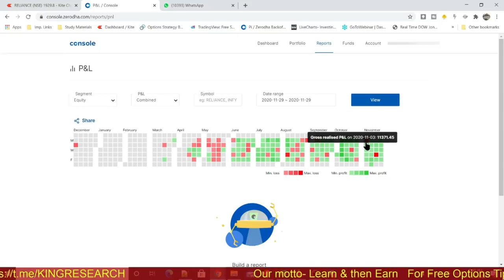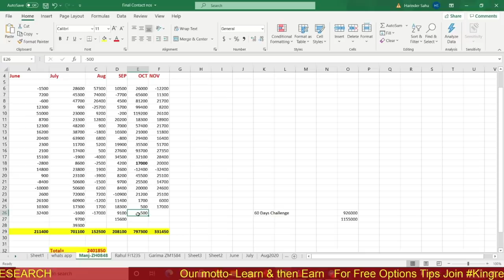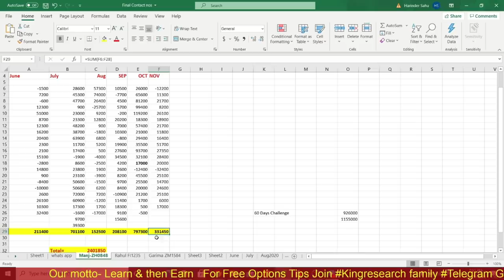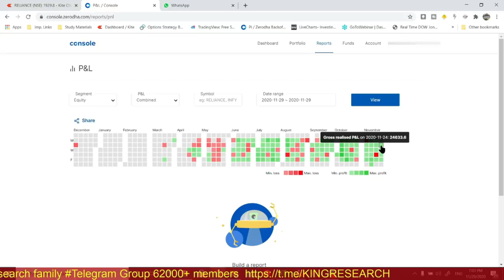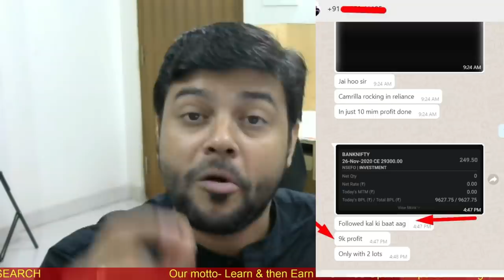Secret Intraday Strategy 1 L to 24 L+ Profit | 💕2400% ROI In Just 6 months | Proof जो कोई नहीं दिखता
Showing my live Intraday Trading Ledger in which you can check How I made a 2400 % ROI that is from 1 Lakhs To 24 Lakhs in 6 months.
Making 24 Lakhs ++ | Live Intraday Trading | Futures & Options Derivatives | Harinder Kumar Sahu, Sebi Regd. Research Analyst | 30th November 2020

People said the share market is Gambling or Casino. We can't make money in the share market. शेयर मार्किट सट्टा है और शेयर मार्किट में पैसा नहीं बनता  But the reality is different. We can make a profit in the share market and that also beyond imagination. शेयर मार्किट में प्रॉफिट होता है. The only Holly Grail rule to make money is Discipline and Risk Management.

This video is only to encourage you for proper education in the stock market.
Our Motto- Learn and Then Earn.

💪🌀Don't Miss- Our 10 days Online Class

👉📣📣 7th DEC ONLINE CLASS for 10 days With MENTORSHIP & SUPPORT
Benefits:
1)-Daily Our Intraday Jackpot Option Updates On Time, No Delay
2) Live Support On Your Existing Position
3) Intraday Stock Cash
4) NIFTY and Banknifty-  Trend Reversal Games Alert
5)  Index Heding Strategy Update

👉 BROKERAGE FLAT 20 (unlimited lots)

🔥Here is Our Some More Powerful Intraday Trading Set-up, Which We are Using for the last 5-6 Years, It's very Logical and one of the favorite powerful Set-up for Risk And Emotion Controlling Setup.

💪UltaPulta Part-2 Strategy for Intraday lovers by Harry | PriceAction Strategy With the power of advanced Stock selection

- No Indicator
- No Software
- Stock selection
- Positioning
- Money management
- Risk management etc
- 12 Years of practical knowledge
-Lifetime
-Lifetime Support

candlestick Strategy,
technical analysis,